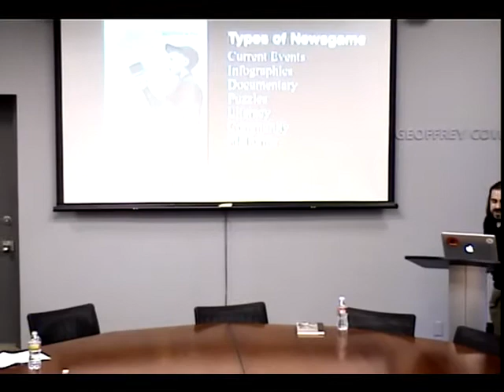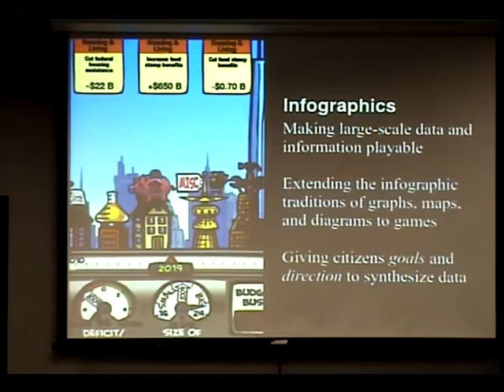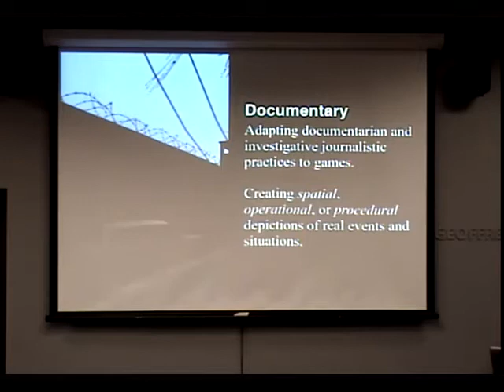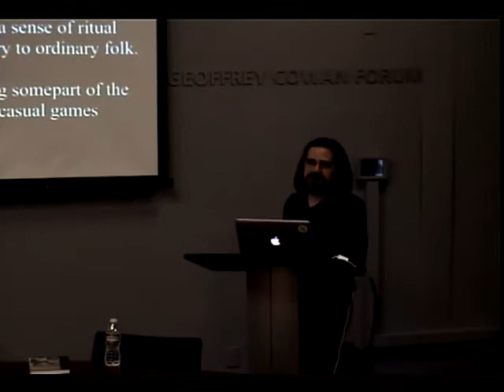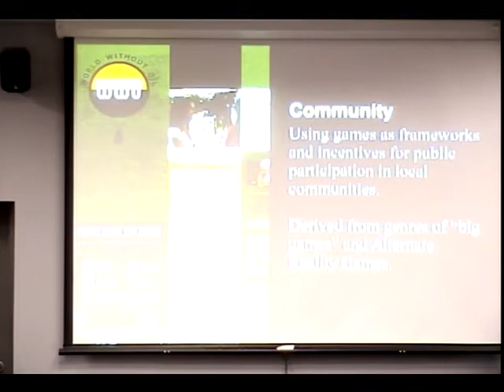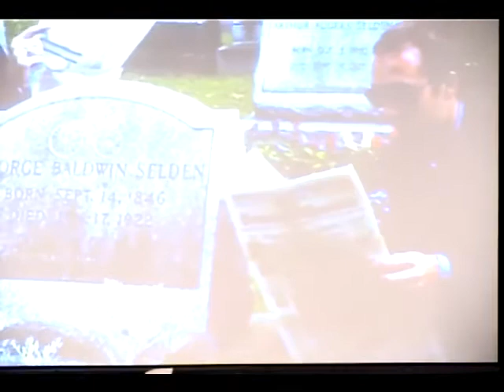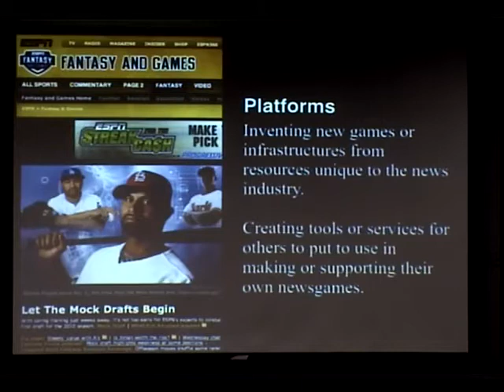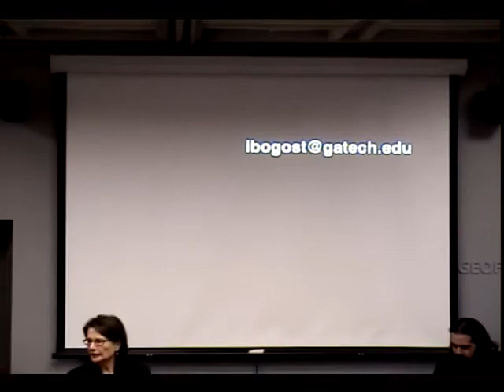Journalism Director's Forum - Ian Bogost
Nov. 30, 2010: Journalism Director's Forum - Ian Bogost

Join Journalism School director Geneva Overholser for a discussion with Dr. Ian Bogost. Dr. Bogost is a videogame designer, critic and researcher. He is currently associate professor and director of graduate studies at the Georgia Institute of Technology, as well as founding partner at Persuasive Games LLC. His recently co-authored book Newsgames: Journalism at Play will be available for purchase and signing.